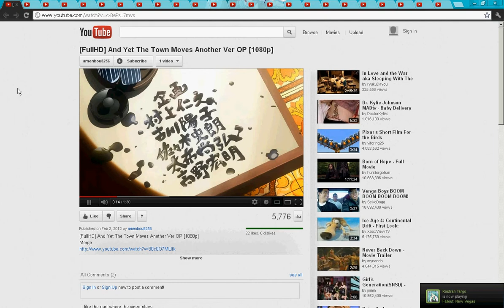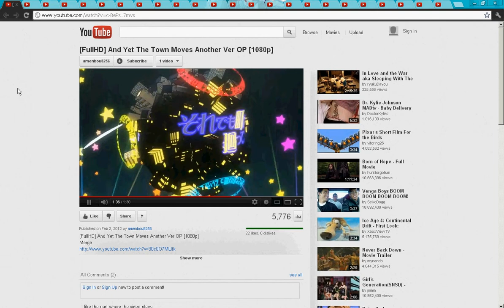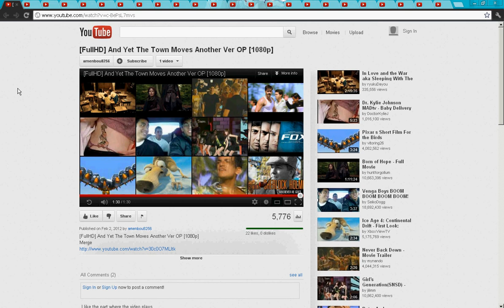a tribute to sparky4.AVI [NON-FREE SNAILCHAN EDITION]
uhm my fren is sparky4 and this is my tribute
-- snail chan